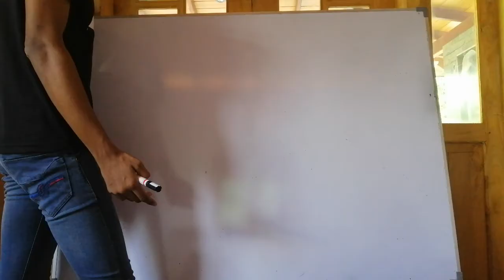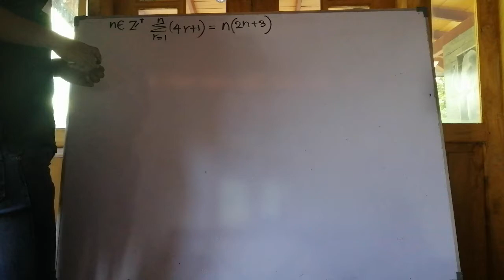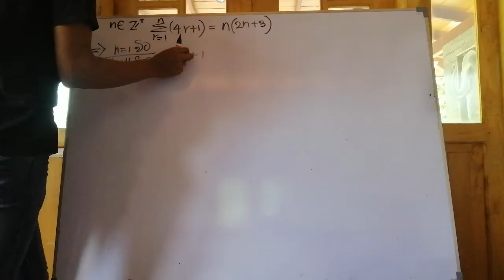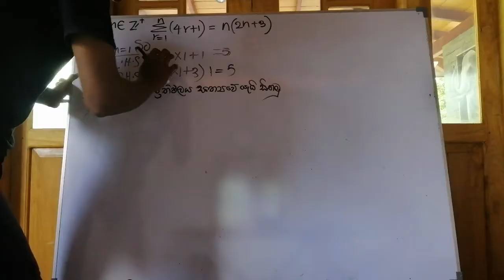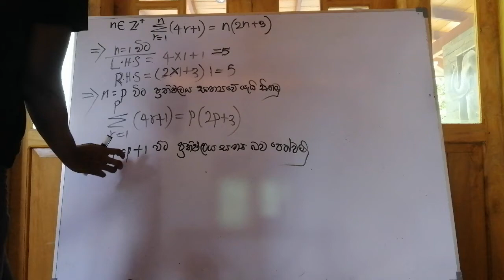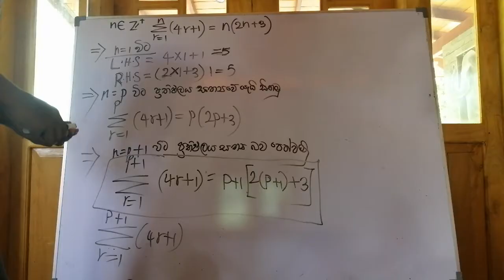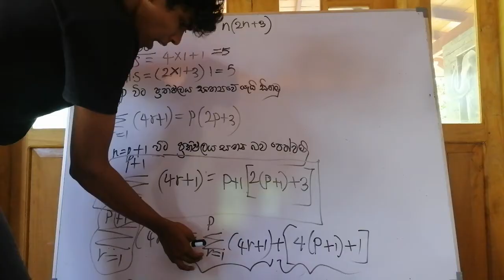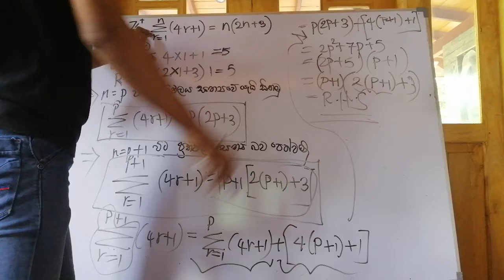AL Ganitha Abiyuhanaya-ගණිත අභ්‍යුහනය විනාඩි 10න්(Combined Maths AL Pure)